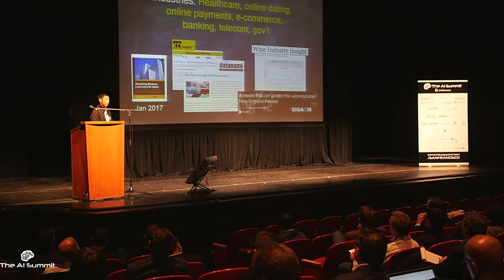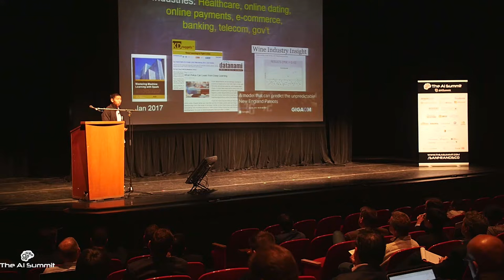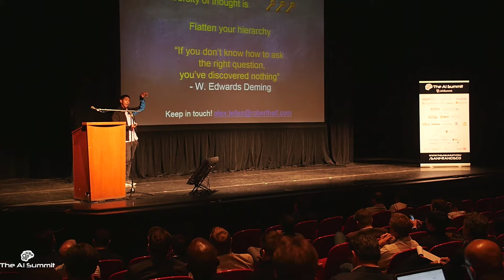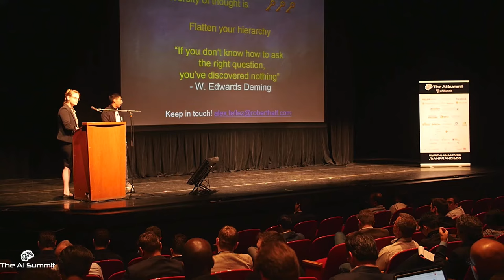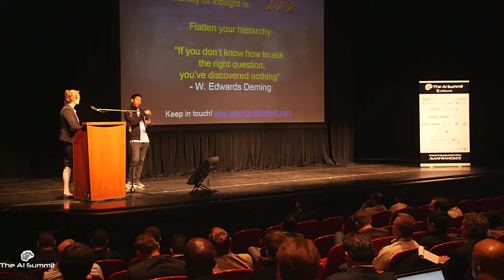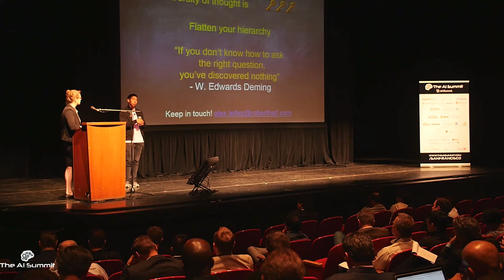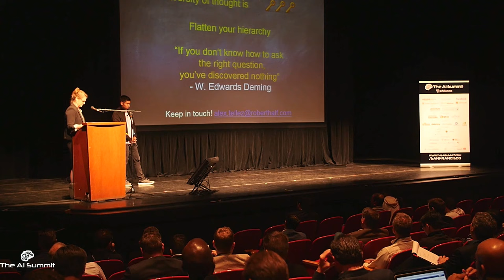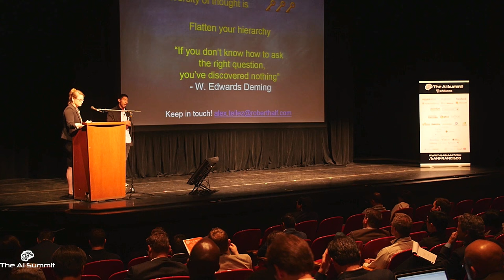Alex Tellez (Robert Half) "Build the Right Data Team to Power Business Through AI"